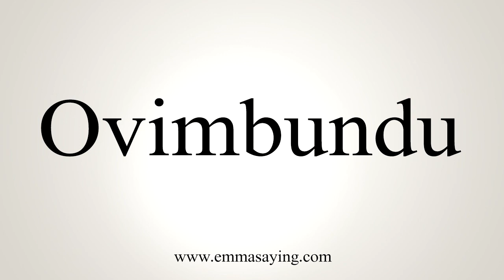How To Say Ovimbundu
Learn how to say Ovimbundu with EmmaSaying free pronunciation tutorials.